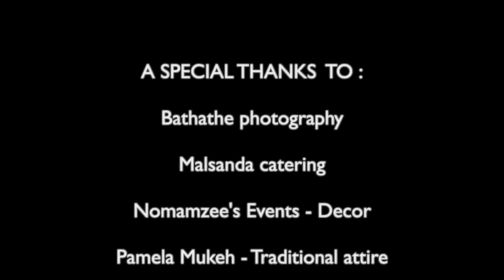STHANDIWE'S UMEMULO / COMING OF AGE CEREMONY | AMERICAN HUSBAND EXPERIENCING ZULU CULTURE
Umemulo is a traditional Zulu coming of age ceremony for women. This ritual is usually done for females at the age of 21, but it can be done at any stage of a woman's life, it varies and depends on circumstances.